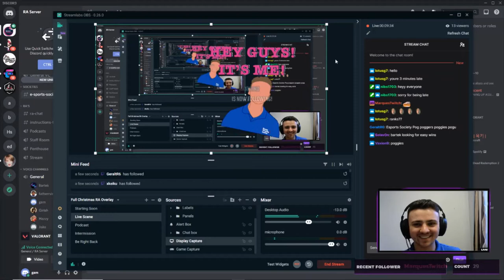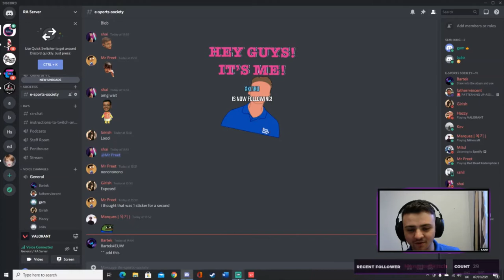Valorant RAs & Brunel ESports Society Twitch Streaming - Part 1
Join our RA and Brunel ESports Society playing Valorant on a Twitch Stream.